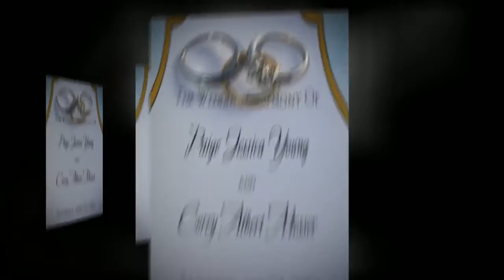Newport Beach Wedding Photographer / Huntington Beach Wedding Photographer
Newport Beach wedding photographer David Esquire of Newport Beach wedding photography company Esquire Photography in Newport Beach shares his favorite photos from weddings he's photographed.

David Esquire is a caffeine-fueled photographer that loves to work with outgoing, passionate & exciting clients. His roller coaster career as a professional photographer has blessed him to photograph Grammy award bands like Duran Duran, The X Games, Commercial & fashion and published in 4 languages.

If you liked the photos as much as he did capturing them be sure to contact him